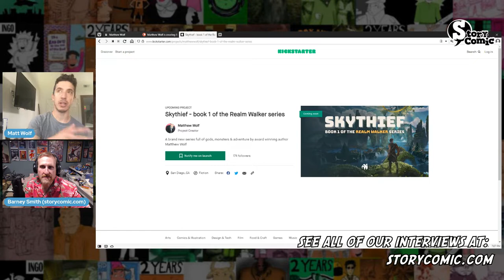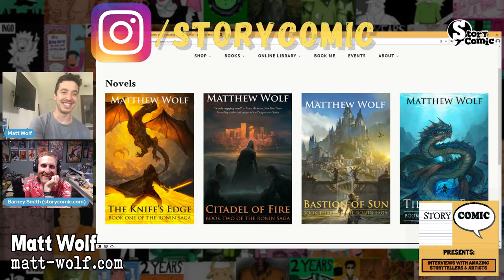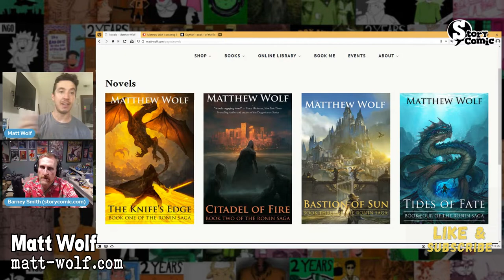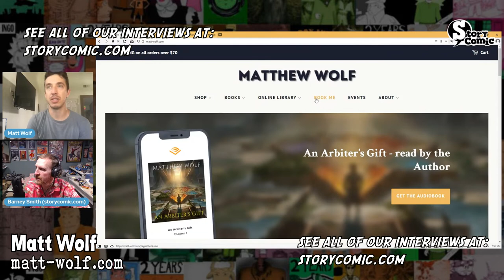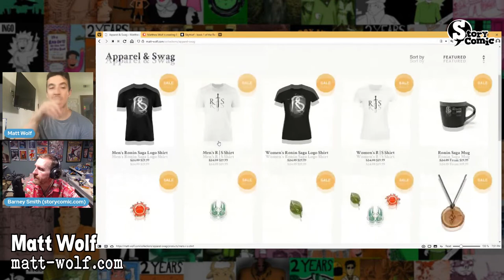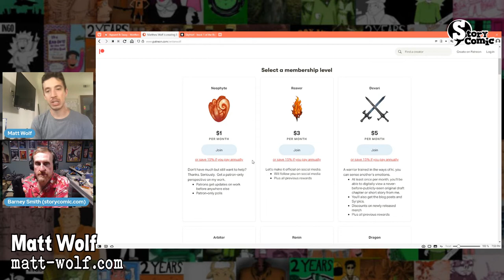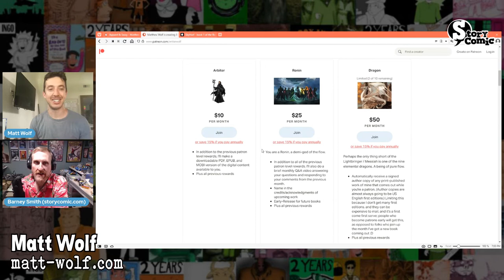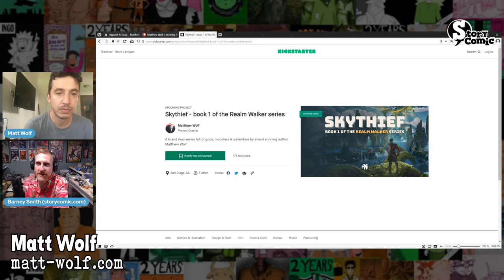Storycomic Presents: Matthew Wolf, Author - Skythief - book 1 of the Realm Walker series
We are excited to be welcoming back our good friend Matthew Wolf, the award-winning writer and author of the widely acclaimed Fantasy series, The Ronin Saga
He is here to talk about the latest book of his newest series, Skythief - book 1 of the Realm Walker series
Curious to see the video version of this interview? it's on our website too!